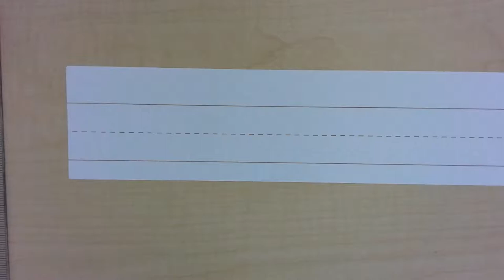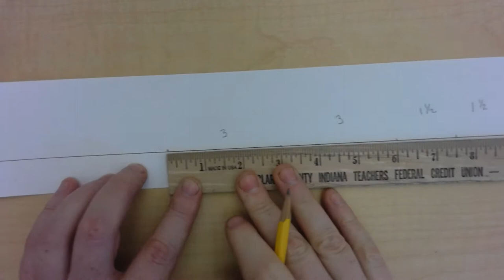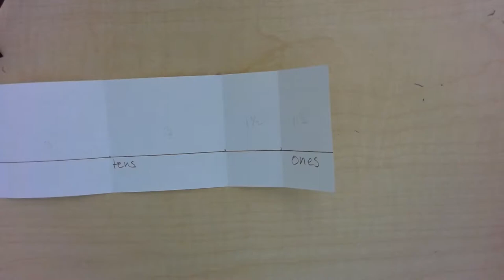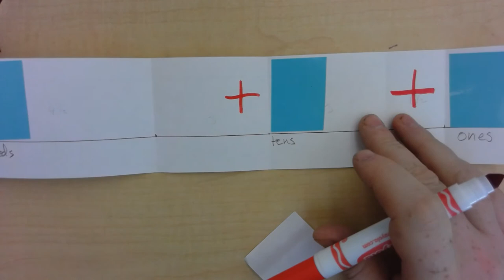How to make the Place Value Fold-able